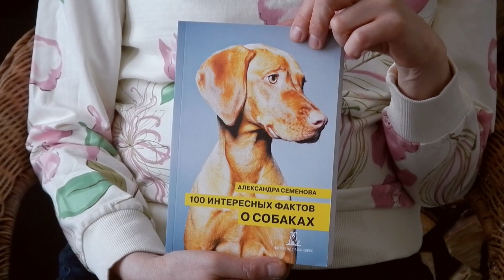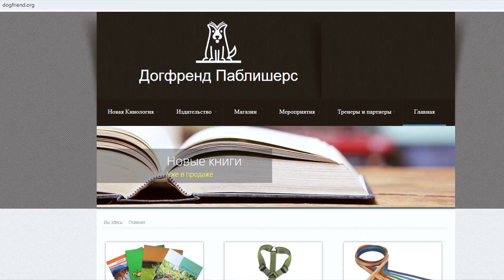Зоопсихолог Ольга Кажарская о книге Александы Семеновой "100 интересных фактов о собаках"